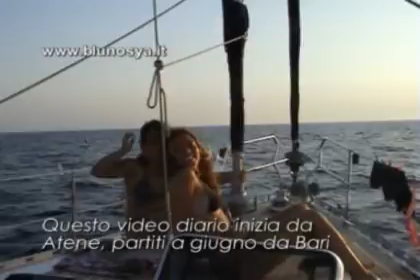Grecia in Blues clip1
Il primo clip di una serie di crociere effettuate su Bluenose lungo le stupende coste della Grecia, dallo ionio al dodecaneso. se vuoi conoscere la vela d'altura e divertirti in bella compagnia...hai solo una scelta...con noi!!